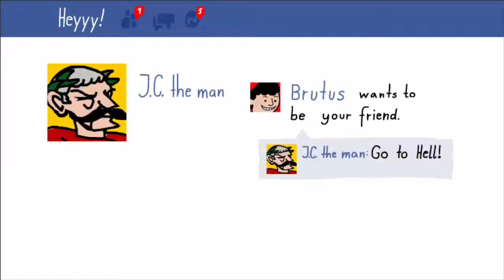[3 Browser Games] (German/HD) von Casino - Kleines Intermezzzzo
Silent Hunter? Pah!! Lieber spiele ich Minigames in meinem Browser!
Die hier zum Beispiel:
1. The Walls are not Cheese
2. Caesar's Day Off: